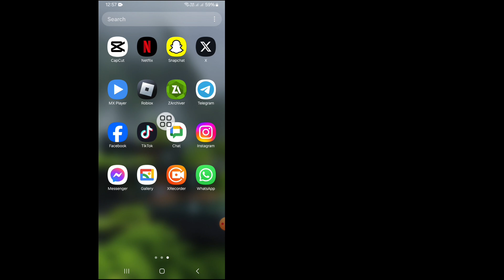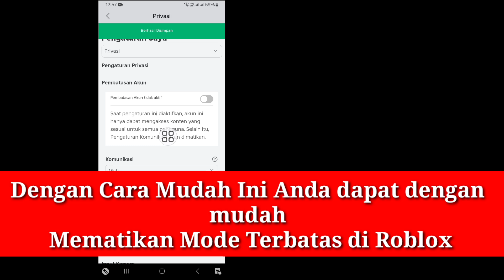Cara Mematikan Mode Terbatas di Roblox (2024)| Nonaktifkan Mode Terbatas di Roblox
Dalam video ini, saya akan menunjukkan kepada Anda "Cara Menonaktifkan Mode Terbatas di Roblox (2024)| Nonaktifkan Mode Terbatas di Roblox | Ini adalah metode yang sangat mudah dan sederhana. Tonton seluruh video ini dan pelajari dengan mengikuti semua langkah tanpa melewatkannya. Video ini hanya untuk pemirsa saluran saya. Jika Anda Memiliki Permintaan Tutorial, Beri Tahu Saya di Komentar! Saya Akan Melakukannya Untuk Anda Dalam 1 Hari.